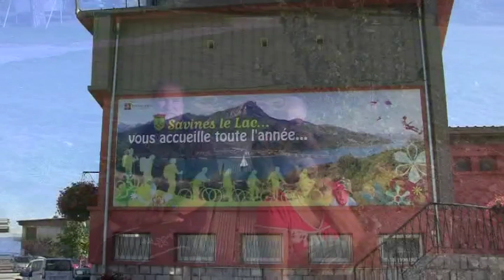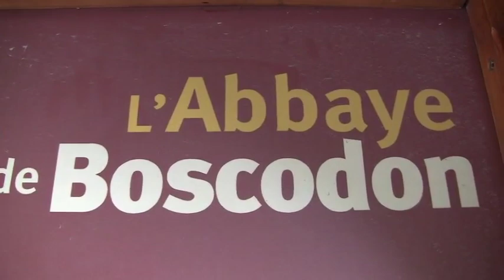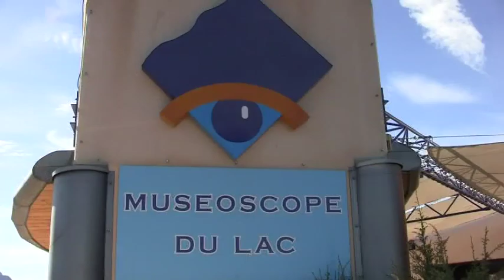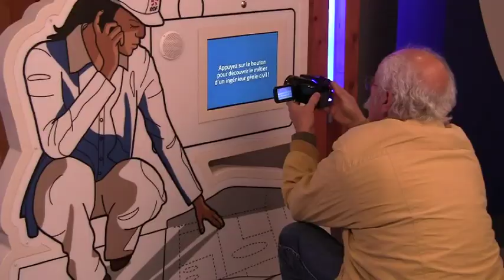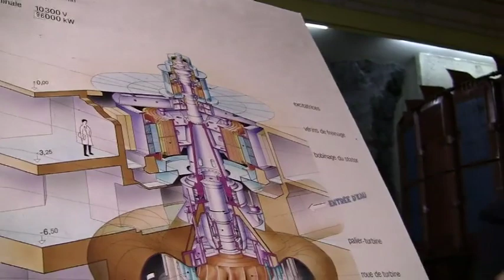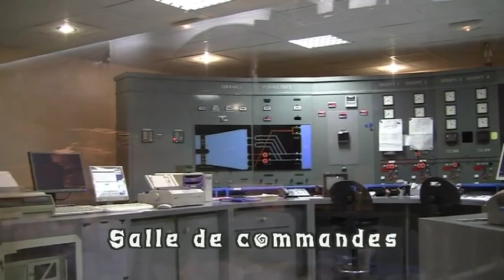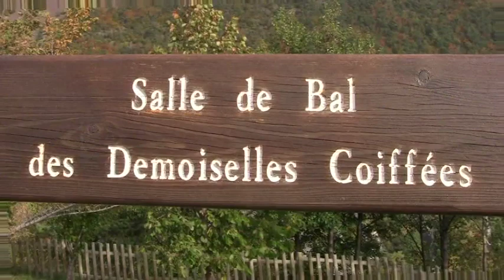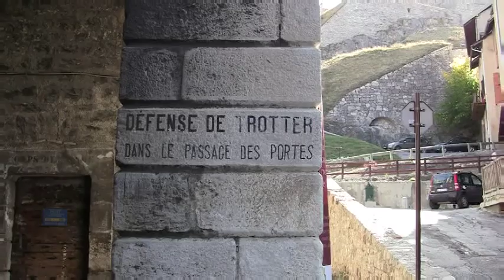96 - Savines-le-Lac Séjour détente - Film N°96